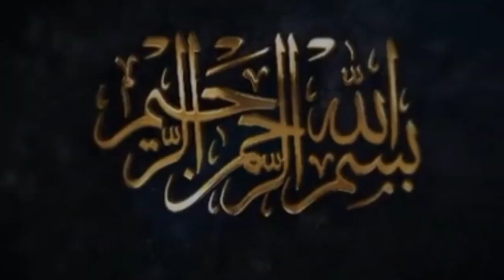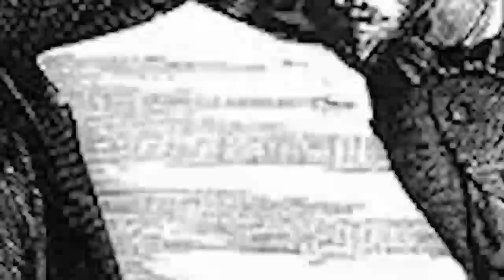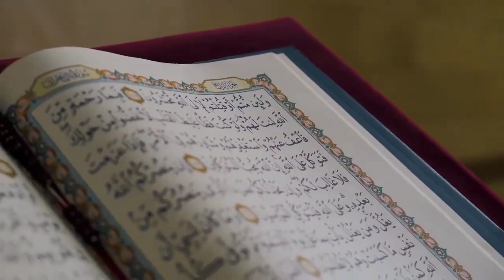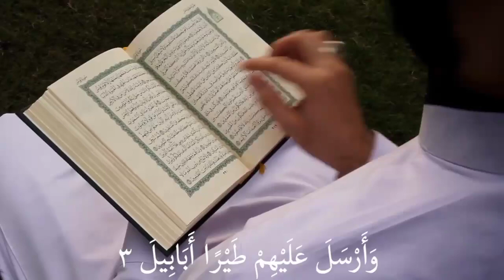When Birds Defended Holy Kaaba | Story Of Ababil And The Elephant |Year Of The Elephant | Urdu/Hindi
Abraha Kon tha? Abraha ki elephant army kitni bari thi? Why Abraha attack on Kaba ?
Abraha ka Lashkar Kaisa tha? Abraha ka Waqia kia tha?

All these questions are answered in above video.

Correction : This event took place in 569 AD instead of 529 AD as being mistakenly mentioned in the video.

Reference :
کتاب: "تاریخ اُمت مسلمہ"
مصنف: مولانا محمد اسماعیل ریحان
صفحہ نمبر : 139-142

Allah Hafiz.